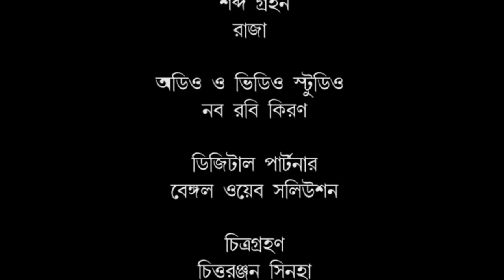Debjani Ghosh | Rabindranath Thakurer Kobita | Bengali Recitation | Bangla Kobita | Naba Robi Kiron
বিশ্বকবি তিনি, মানবমনের এমন কোনো অনুভূতি নেই যা তাঁর কবিতায় অধরা, এই মহাবিশ্বে প্রকৃতির নানা রূপ রঙ মানবজাতির আবেগ, ওদার্য সব মিলেই রবীন্দ্রনাথের কবিতা নানা রঙে রঙীন ৷ সেই রঙগুলোকে চিনে নিতে নব রবি কিরণের এই পর্ব নানা রঙের রবীন্দ্রনাথ ৷
Tagore is respectfully called "Bissho Kobi", the poet of the world. There is no emotions that has not found an expression in his works. Each colors have found a meaningful stroke in the large canvas. To celebrate those emotions and colors, Naba Robi Kiron presents this episode!

Artist - Debjani Ghosh
Anchor - Gouri Das
Arrangement - Subrata Babu Mukhopadhyay
Sound - Raja Haldar
Audio and Video Studio - Naba Robi Kiron
Digital Partner - Bengal Web Solution
Filming - Chittaranjan Sinha
Lights and Edits  - Raja Halder

00:08 - 1:15 : ভাষ্য
1:16 - 5:06: বীরপুরুষ (Birpurush)
5:07 - 7:13 : লুকোচুরি (Lukochuri)
7:14 - 10:40 : আমি (Aami)
10:41 - 13:15 : মাকাল (Makal)
13:16 - 19:35 : সামান্য ক্ষতি (Samanno Khoti)
19:36 - 22:30 : সোনার তরী (Sonar tori)
22:31 - 25:57 : হঠাৎ দেখা (Hotat dekha)

rabindranath thakur
rabindranath thakurer kobita
bengali recitation of tagore
tagore's poem
bangla kobita abritti
bangla kobita
bengali poetry recitation
bengali recitation
bangla poem
bengali poem
bengali poem recitation
bengali recitation
bangla kobita
kobita abriti
debjani ghosh recitation
bangla kobita abriti
rabindranath tagore
rabi thakurer kobita
debjani ghosh abriti
sonar tori
lipika
Birpurush
Lukochuri
Aami
Makal
Samanno Khoti
Hotat dekha
rabindranath thakur chotoder kobita
rabindranath thakurer premer kobita